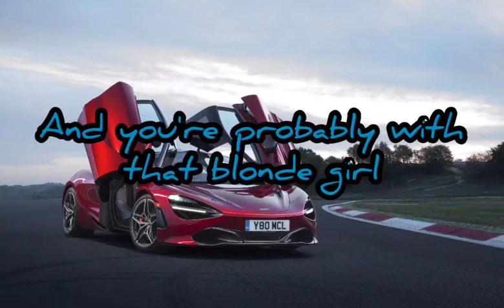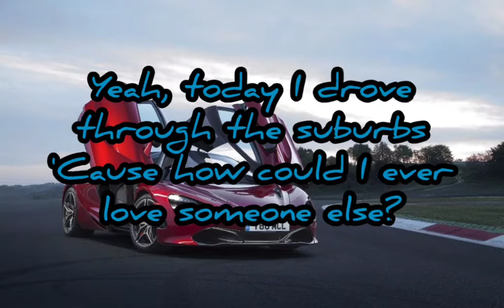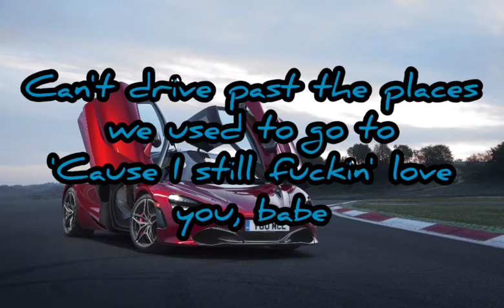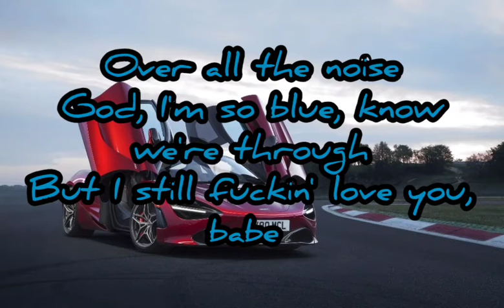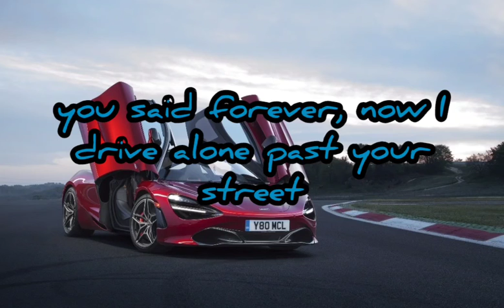Driver's license lyrics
breakups💔💔💔